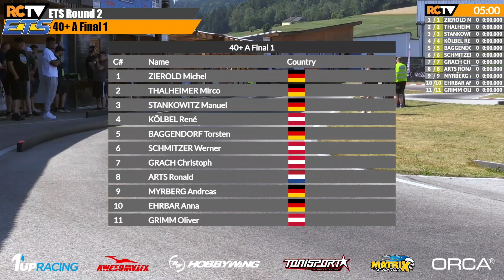1up Racing 40+ Masters A1 ETS RD2 Season #16 2023/24 Aigen-Schlägl, AUT